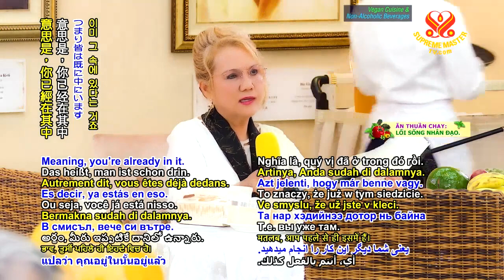​This Mission is The Only Worthwhile of Your Time (Sứ Mệnh Duy Nhất Xứng Đáng)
Vegan World Will Be, Part 2 of 4